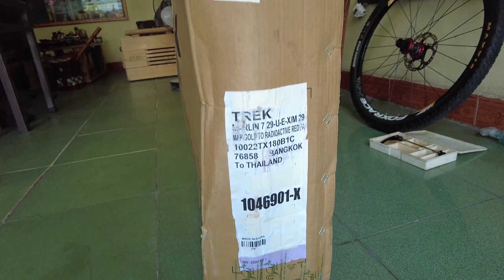Review Trek marlin 7 2022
Mở hộp Trek Marlin 7 2022